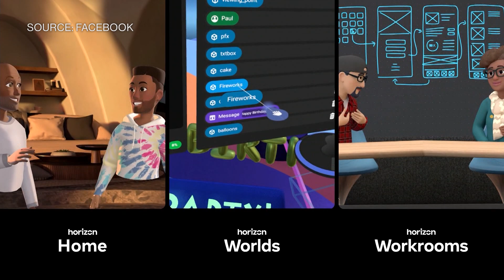This Is What Facebook's Metaverse Will Look Like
Facebook Inc.��is trying to make virtual reality feel more like home, part of a sweeping plan to bring the immersive technology to a broader swath of users. CEO Mark Zuckerberg showed off what their "metaverse" will look like at its Connect conference Thursday.